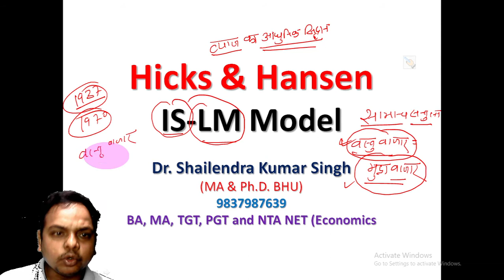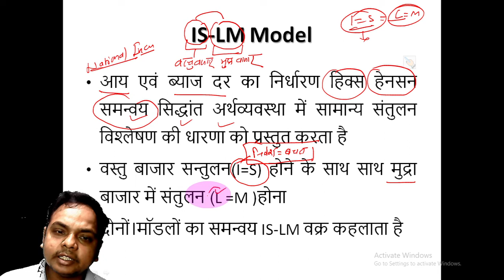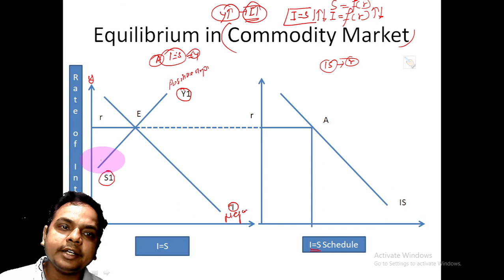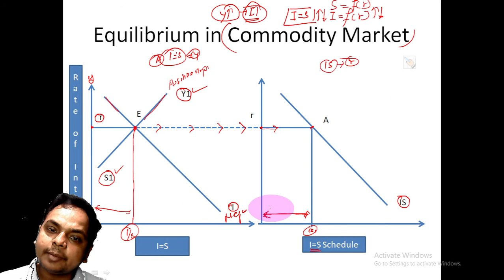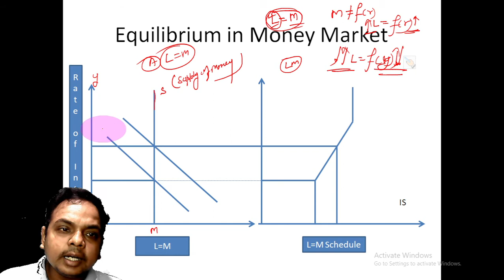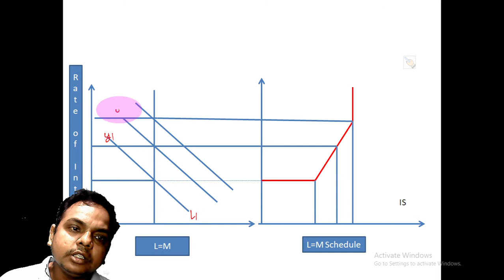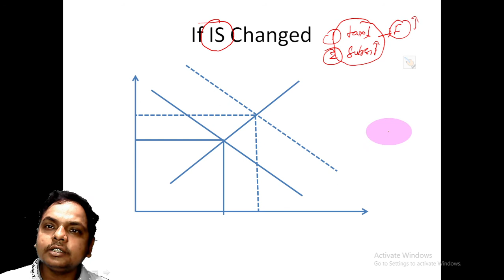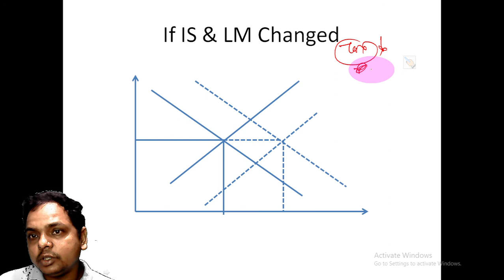(IS-LM Model) Hicks & Hansen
Dr. Shailendra Kumar Singh
(MA & Ph.D. BHU)
BA, MA, TGT, PGT and NTA NET (Economics